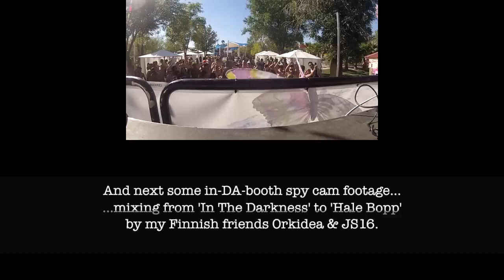Darude Salmiakki Sessions 84 on ETN.fm May 4th 2012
Listen to Darude's mixshow Salmiakki Sessions first broadcast on the first Friday of each month at 16-18 EST / 21-23 GMT.

1) THIS MONTH'S SALMIAKKI SESSIONS consists of my first hour's live recording at Wet Electric in Glendale, Arizona April 21st, 2012, and the second hour's guestmix that is conducted by my Finnish brother K-System My live mix includes a brand new '2012 Drums Mix' of my 2008 release 'In The Darkness', which I'm giving away for free on my Facebook

A huge thank you to all the Arizona party people who showed their love of music and shared the good times with me!

As always, the full tracklist will be available some time after the broadcast on Darude.com forum and various music forums like TranceAddict.com Head to Facebook.com/Darude to tell me is it sucked or rocked!

DID YOU KNOW that you can now download a 15 minute megamix of my mix compilation 'Salmiakki Sessions Vol. 1' on my SoundCloud

Darude's monthly mixshow 'Salmiakki Sessions' is broadcasted on numerous online and FM radio stations starting from ETN.fm on the first Friday of each month at 16-18 EST / 21-23 GMT. See below for full station list.

The mix is either a two hour studio mix or live recording from one of Darude's shows, or a one hour mix by Darude and the other hour by a guestmixer, usually one of his close friends and colleagues, like Randy Boyer, Joonas Hahmo, K-System, Orkidea and Kenneth Thomas to name a few.

Station/stream details:
ETN.fm, USA, 1st Friday of the month, 16-18 EST / 23-01 GMT+2

Radio Seven, Sweden, 1st Saturday of the month (after the ETN broadcast), 22-24 GMT+1